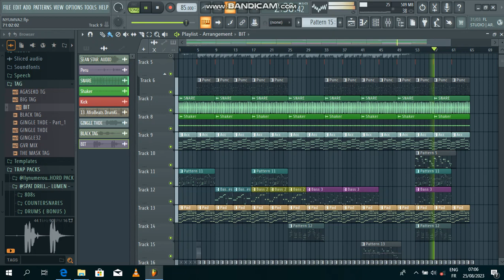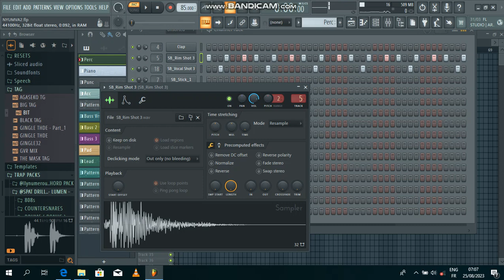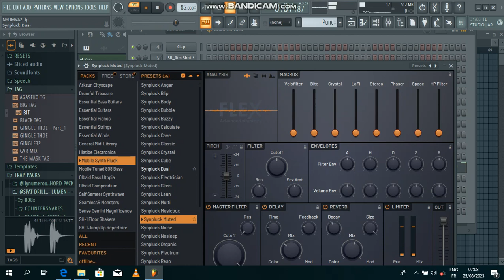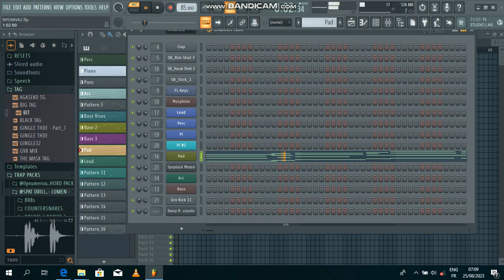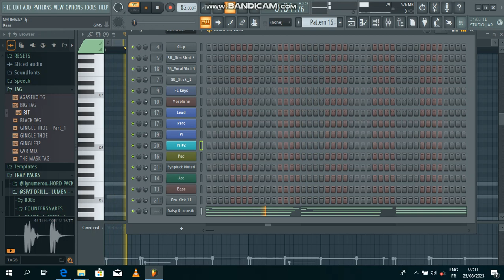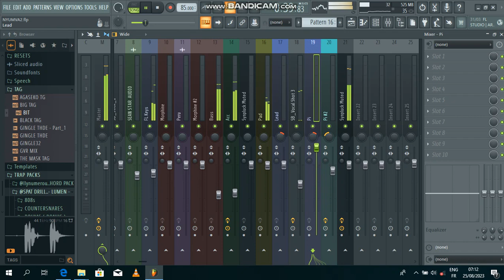How to Make Amapiano remix x AFROBEATS(Ckay, Rema, Wizkid , Suni star) | FL Studio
How to Make Emotional AFROBEATS
(Ckay, Rema, Wizkid,sun star) | FL Studio